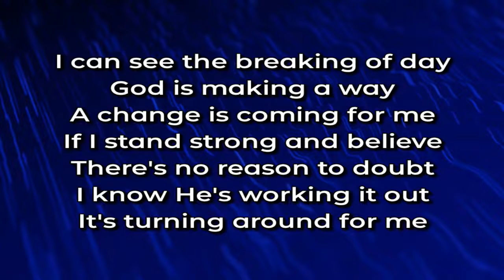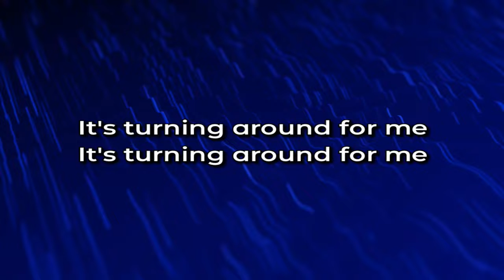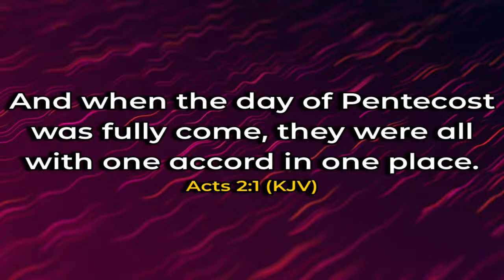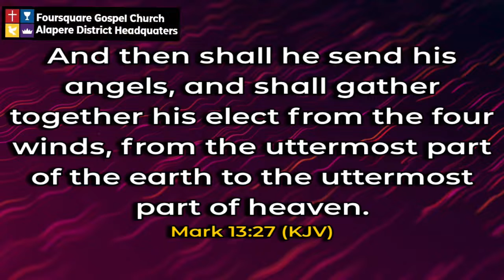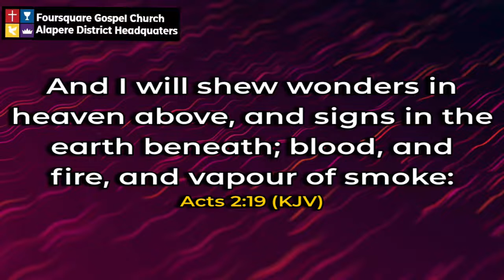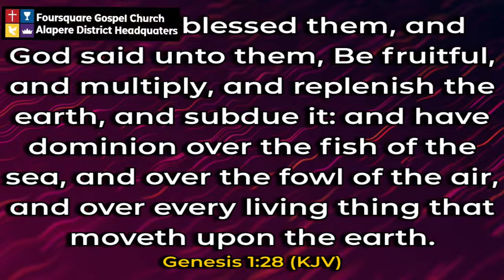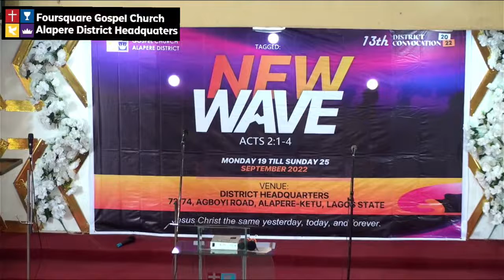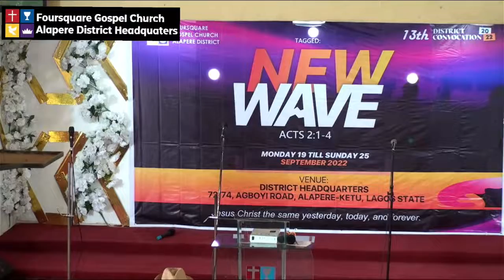Foursquare Gospel Church Alapere PROPHETIC SUNDAY 11/09/2022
Jesus The Same Yesterday, Today and Forever